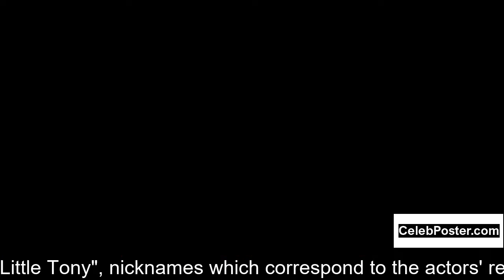Tony Ka Fai Leung biography